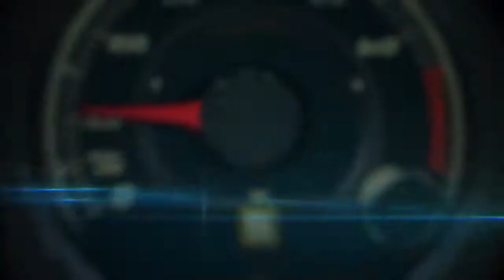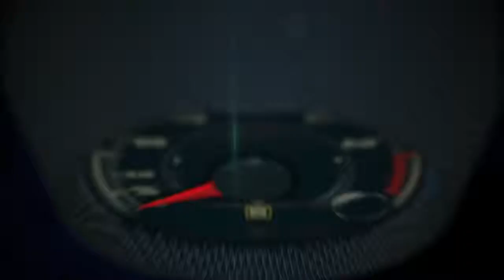Autos 0 60 2014 BMW i8 with Producto Manager Paul Farriolo